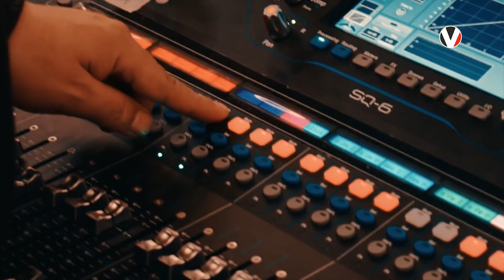Entrevista | "Toda la vida" con TercerMundo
Después de 35 años en los escenarios, TercerMundo, el grupo musical más popular y longevo del Ecuador, presenta el nuevo sencillo “Toda la vida”, cuya historia podría ser el guión de una película.